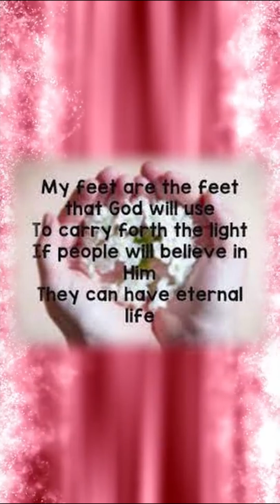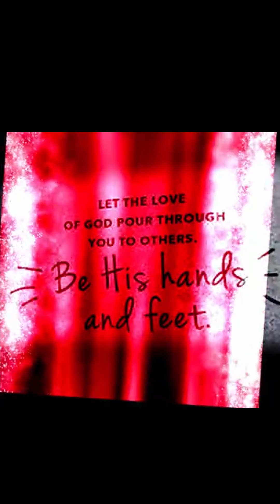Seventeenth Sunday of Cycle B | 28 July 2024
- Jesus feeding the five thousand